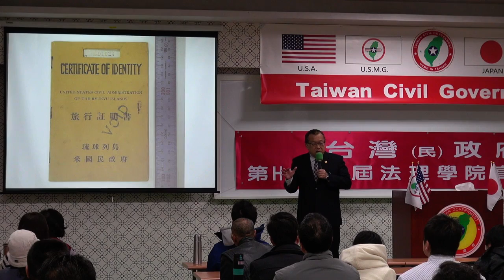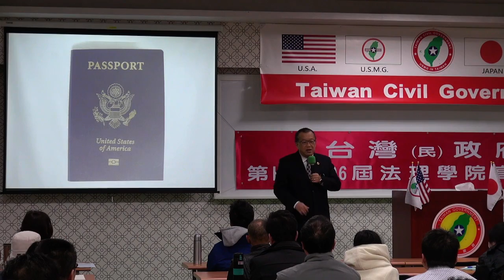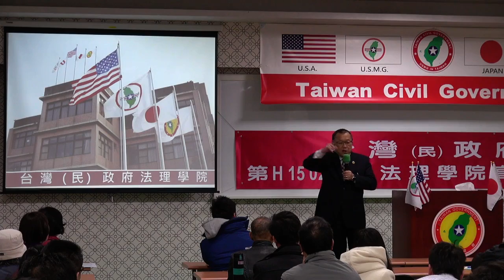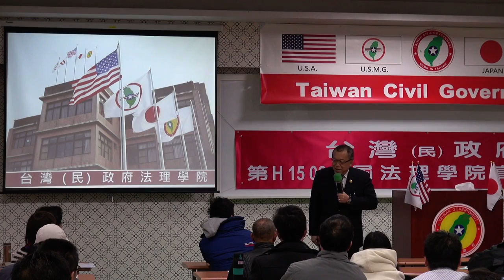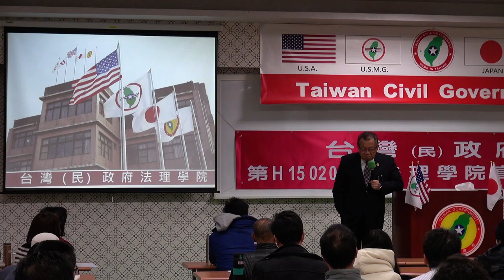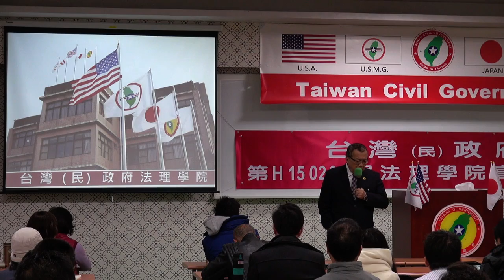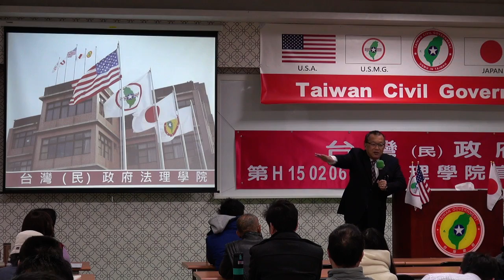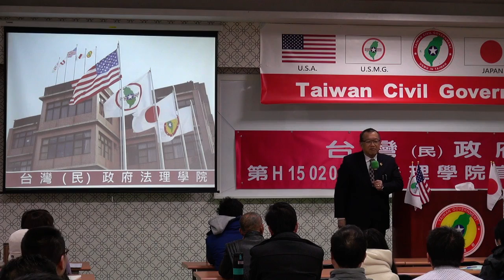150208-crt-與秘書長有約-林志昇-台灣民政府第H150206屆高級行政參議班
150208-crt-與秘書長有約-林志昇-台灣民政府第H150206屆高級行政參議班